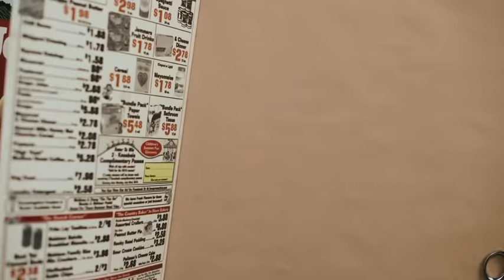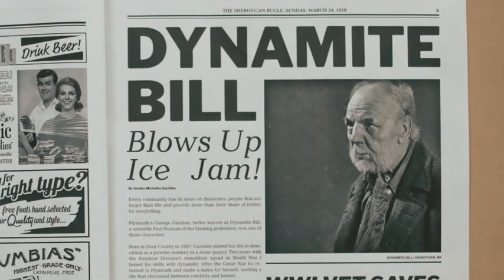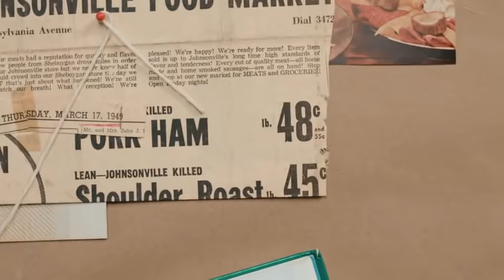Forks in the Road: The Johnsonville Sausage Story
Johnsonville is America's number one sausage brand. That's the end of this story, which starts with a mom-and-pop butcher shop in an unincorporated Wisconsin town. But the most interesting parts are in the middle, where a series of decisions, made differently, could have altered sausage history forever.

As we celebrate our 75th Anniversary, discover the forks in the road and decisions we made that placed Johnsonville on the sausage map today.